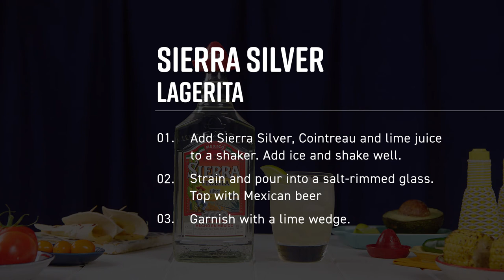How to make a Sierra Largarita Cocktail | Simply Cocktails Recipe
The Sierra Lager-ita is a unique spin on the classic margarita with the unexpected addition of beer. It's a manly margarita and tastes delicious too. Who would have thought?! Obviously, someone did and it has been a popular Margarita twist since. Cool down with this simple summer drink.

Ingredients:
45mL Sierra Silver Tequila
30mL Cointreau
45mL Mexican beer
15mL Lime juice
Fresh limes

Method:
Pour all ingredients except for beer into a shaker filled with ice. Shake to combine. Pour into a salt-rimmed glass filled with ice. Top up with Mexican beer. Garnish with lime wedge.

Bartender’s Tip:
Replace Mexican beer with local craft beers of your choice